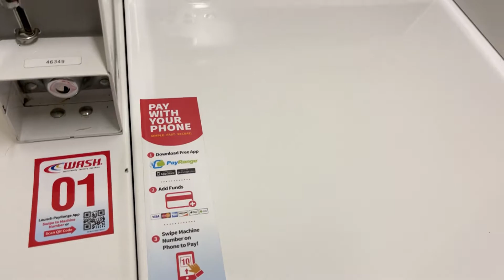TODO LO QUE ODIO HACER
Hola, en este video quise compartirles cosas no me gustan hacer/ dejo de ser Andrea por un dia, hice este video para que me conocieran un poco mas y tambien quise darles un mensaje importante al final del video! espero les guste y les sirva.